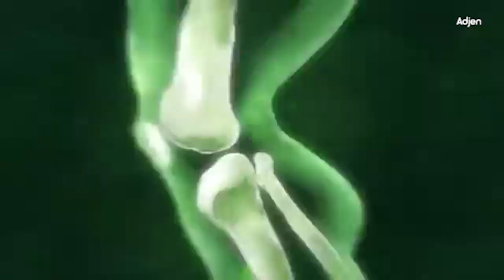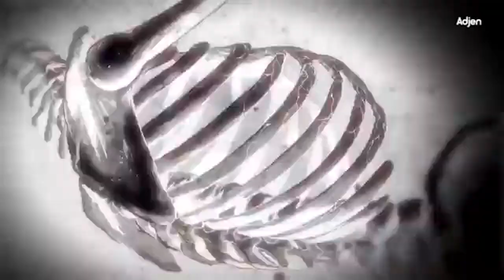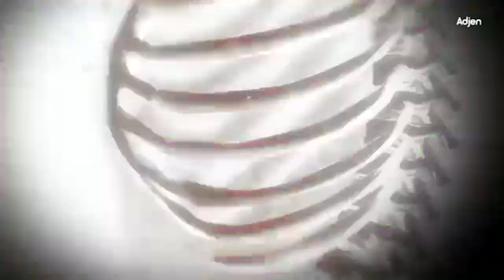「AMV」 Scorpion's Revenge